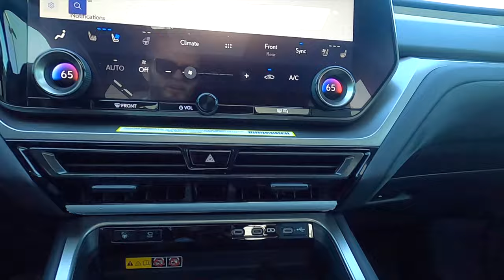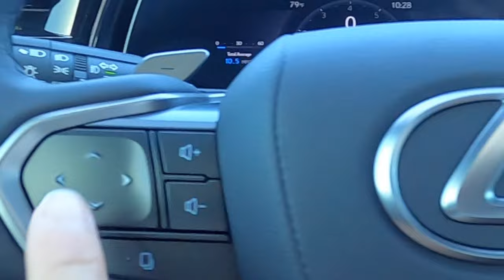2024 Lexus TX 350 Luxury has One BIG PROBLEM :All Specs & Test Drive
In this full review I will explain all the specs of the 2024 Lexus Tx 350 then take it for a test drive. The TX is all-new for Lexus sharing the powertrain with the Toyota Grand Highlander, platform and tech. Lexus uses a unibody construction over the GX body-on-frame but they still have quirks which will bring me to my pros and cons.

-With reels you will not see on the channel-